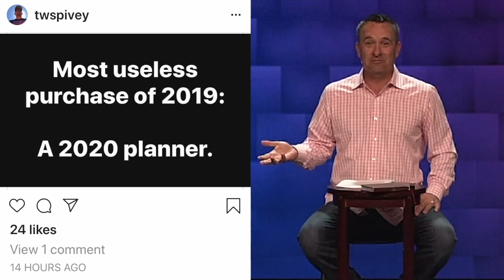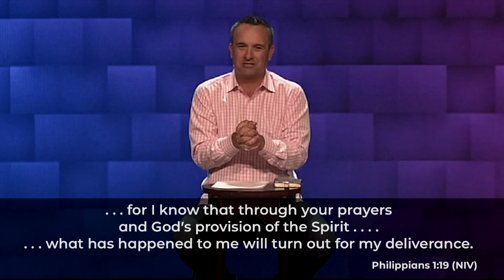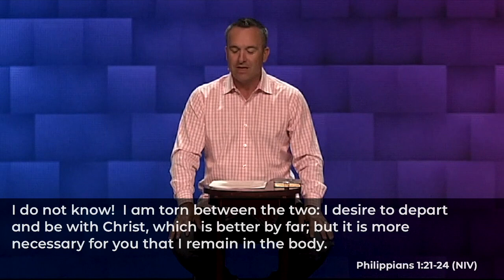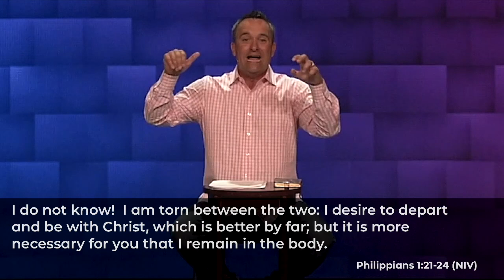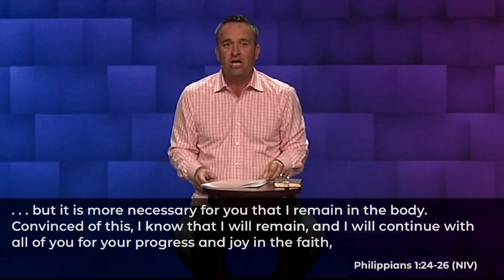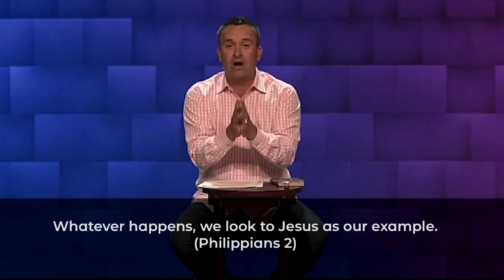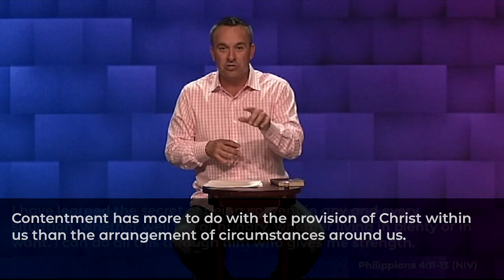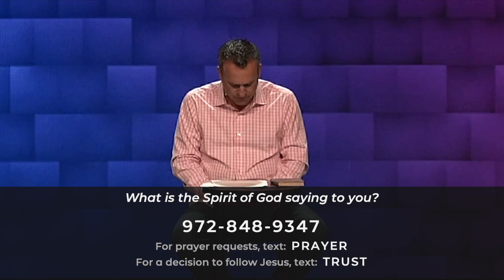5/3/20 - Whatever Happens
Chris Seidman